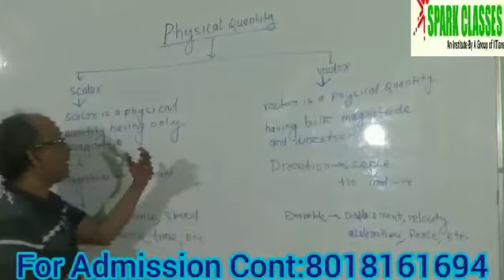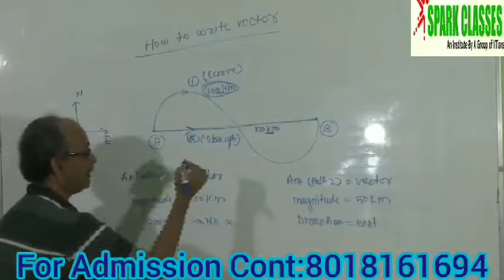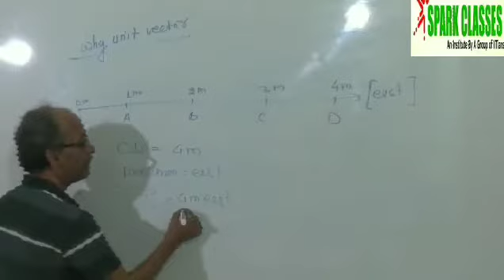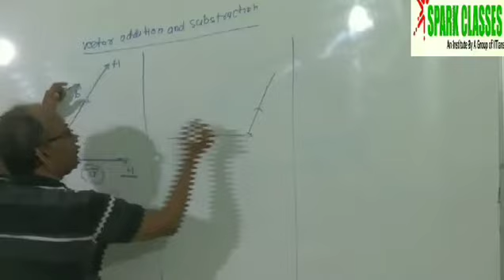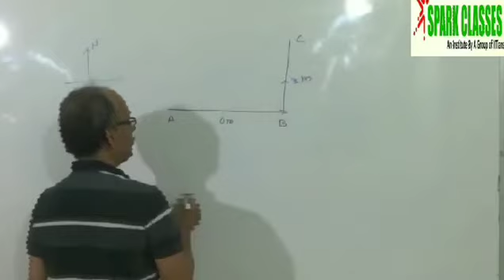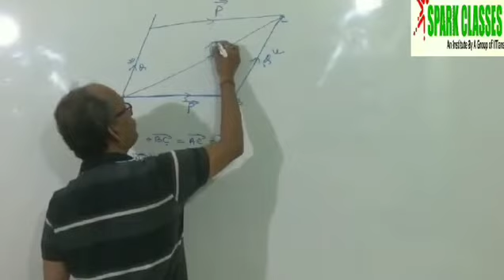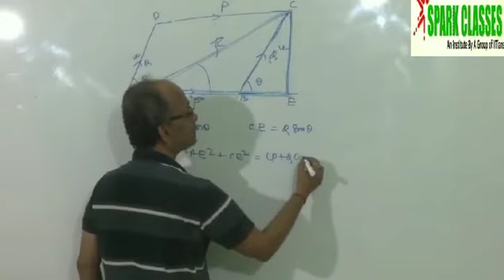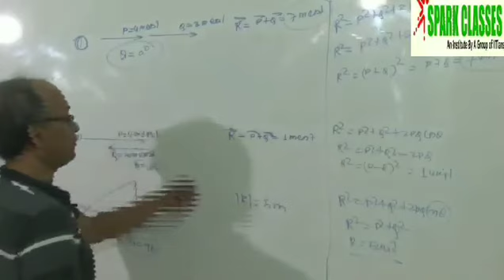PHYSICS::VECTOR::Lecture-01 For NEET/OUAT/AIIMS/JEE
By AK Jha Sir  (Use earphone For Better Sound)